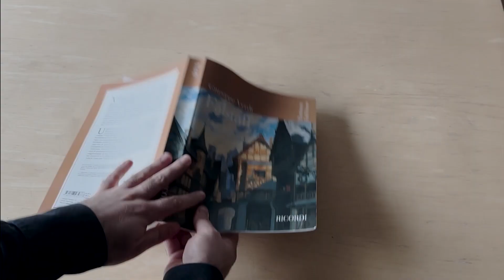New score joy - does anyone also struggle with this?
As much as breaking the spine of a new score pains my heart, it's impossible to study and then conduct from a score that doesn't stay open.

Nevertheless I still prefer the Ricordi editions of italian opera. You can check this one out here:

🤡 * FALSTAFF Recommended Full score (Ricordi)
🍽 * FALSTAFF Recommended Vocal score (hard copy)
🍗 * FALSTAFF Vocal score Ricordi

🎶 *Music Stand
🎶 *Music Stand
📖 *Alternative music stand
📖 *Dual use Music Stand
📖 *Foldable Music Stand
🕯 *Music stand lights
🕯 *Clip on bar LED stand lights
🕯 *Clip on LED lights
⏰ *Metronome analogue

💸 *For the best international money transfer rates with the lowest fees, I recommend Wise (previous TransferWise) which I have been using for years with success. Use the following link to receive a bonus off free exchange on your first transfer of more than £200

💰 *If you are like me and interested in trading stocks via an app, but live outside of the United States of America, I highly recommend the Trading212 app. Do you want to get a free stock share worth up to €100? Create a Trading 212 Invest account using this link:

🏡 A super easy and accessible immobilien investment platform that I have started using and recommend is RENDITY. All one needs is an EU based bank account, and one can start investing from €100. If you use this link, you'll automatically be rewarded with €25 towards your first investment (plus another €10 for new customers).

🏡 *For another real-estate investment opportunity, I personally recommend EXPORO - a German crowd-funding enterprise, allowing investments from as low as €500 to enter the market. With this following link as a first time investor, both you and I will receive a €100 Bonus !!!